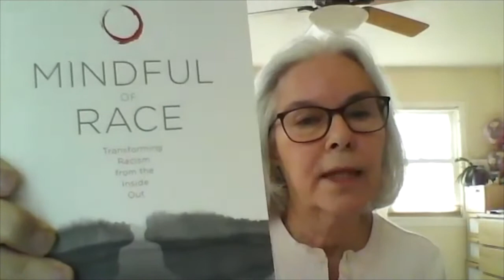Practicing the Paramis: Support in a Pandemic Course w/ Patrice Koelsch - Wk 3: Renunciation 5/27/20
Grounding ourselves in the ten Paramis (the Perfections of the Heart) can be especially beneficial during this stressful time of isolation and illness.* Each week we’ll take one of the ten – generosity, morality, renunciation, wisdom, energy, patience, truthfulness, determination, lovingkindness, and equanimity – and explore how we can practice it in our lives right now.  *This video was recorded early in the COVID pandemic (on May 27, 2020) and has been edited for participant privacy.

Patrice Koelsch Bio:Formally trained with a Ph.D. in Philosophy, Patrice Koelsch began sitting at Common Ground Meditation Center in 1995. Patrice is a graduate of Spirit Rock’s Community Dharma Leaders Program, and completed a year-long Buddhist Chaplaincy Training Program at the Sati Center for Buddhist Studies. She has practiced meditation at monasteries in Thailand and Myanmar. Patrice has provided hands-on care for persons in the last stages of HIV/AIDS, and worked for many years in HIV education and client support services. She has been facilitating meditation groups in correctional facilities since 1999, and has a special interest in offering mindfulness and loving kindness practice in non-traditional settings.

Common Ground offers all programs freely. If you'd like to volunteer or donate to support the teacher(s) and the center, Be sure to enter Patrice Koelsch in the Teacher/Fund box. 2/3 of the donation supports the teacher and 1/3 supports the general operations of the center.